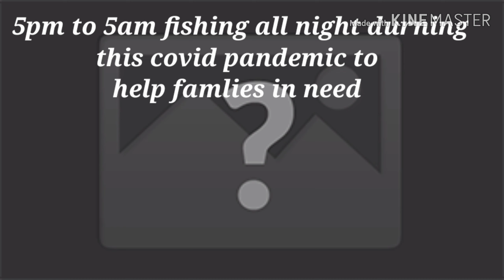Fishing for famlies during this covid pandemic l!!!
Akule fishing for my family and friends durning these hard times. Help my uncles family out, auntys, cousins, etc. And co workers.

Gear used
Shimano teramar 7ft rod
Shimano stradic 8k reel
Daiwa boat braid camo

Daiwa coastal rod 9ft
Shimano reel
Daiwa boat braid 20lb test camo

Hayabusa damashi #10
Daiwa fluorocarbon 15lbtest

Camera gear
Gopro hero 5 session.1080 p 60